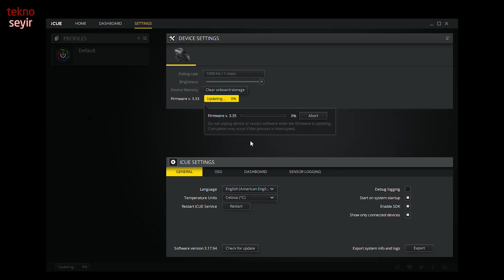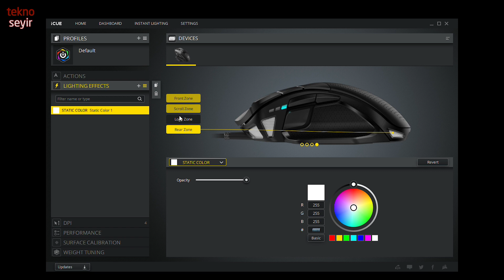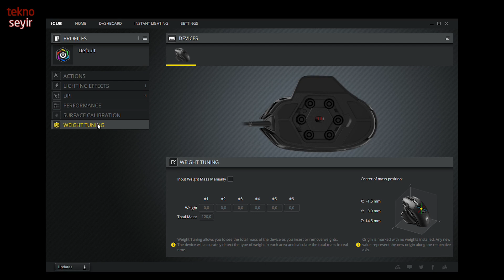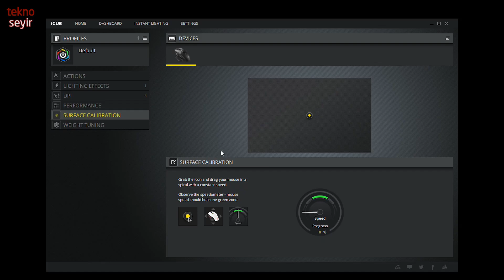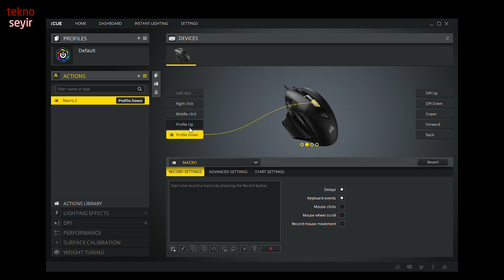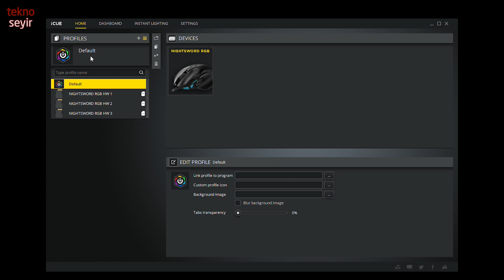Corsair Nightsword RGB İncelemesi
Corsair'ın Nightsword RGB faresi, bol miktarda tuş ve aydınlatma ile geliyor. Ayrıca tasarımı da maksimum rahatlık için optimize edilmiş.